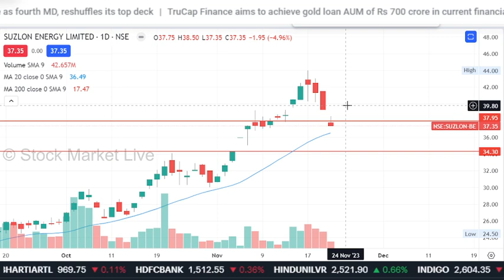Suzlon energy latest news,hold or sell,suzlon energy stock analysis,target/suzlon latest news,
suzlon energy share market news,
suzlon energy share latest news today telugu

1. आप भी बने इंटेलिजेंट इन्वेस्टर
2. The Intelligent Investor (English)